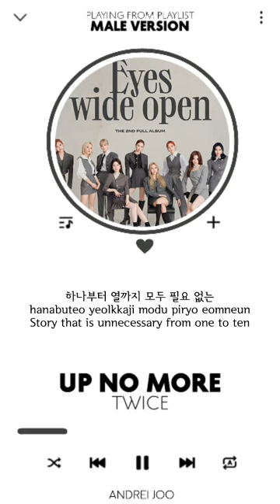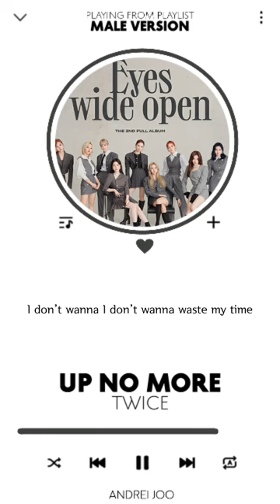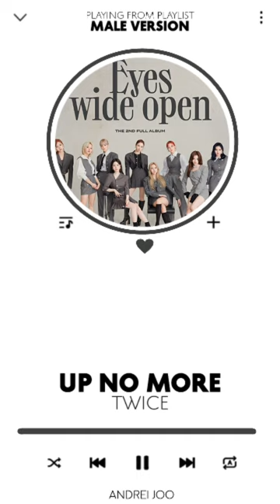TWICE - UP NO MORE | MALE VERSION + LYRICS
Thank you ColorCodedLyrics and kpoplyrics for lyrics

twice up no more  male version
twice up no more  low pitch
twice i can't stop me dance practice
twice up no more line distribution
twice i can't stop me mnet
twice up no more live
twice up no more  lyrics
twice up no more color coded lyrics
twice up no more han rom eng lyrics
TWICE
TWICE kpop
TWICE male version
TWICE lyrics
TWICE comeback